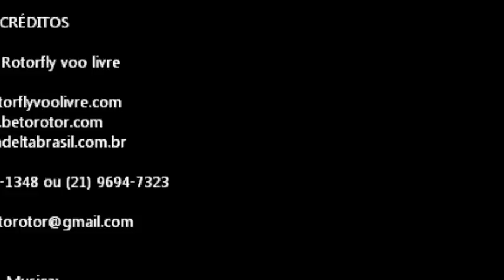Flying in Rio by Beto Rotor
Voando com Beto Rotor -  Rio de Janeiro em 11 de Maio de 2011.
Super tranquila, decolou bem, voou tranquila por todo o tempo e pousou com elegancia total, parabéns Carolina!!!
I used to think that I could not go onAnd life was nothing but an awful songBut now I know the meaning of true loveI'm leaning on the everlasting arms

If I can see it, then I can do itIf I just believe it, there's nothing to it

I believe I can flyI believe I can touch the skyI think about it every night and daySpread my wings and fly awayI believe I can soarI see me running through that open doorI believe I can flyI believe I can flyI believe I can fly

See I was on the verge of breaking downSometimes silence can seem so loudThere are miracles in life I must achieveBut first I know it starts inside of me, oh

If I can see it, then I can be itIf I just believe it, there's nothing to it

Hey, 'cos I believe in you, oh

Hey, if I just spread my wingsI can flyI can flyI can fly, heyIf I just spread my wingsI can flyFly-eye-eye
Eu Acredito Que Posso Voar
Eu costumava pensar que eu não pudesse prosseguir.E a vida não era nada, além de uma temível cançãoMas agora sei o significado do verdadeiro amor,Eu estou usando todas as minhas últimas armas

Se eu posso ver isto, então posso fazer isso,E se eu só acreditar, nada poderá me impedir.

Eu acredito que posso voarEu acredito que eu posso tocar o céuPenso nisto todos os dias e noitesEsticar minhas asas e voar ...Eu acredito que eu posso elevar-meEu me vejo correndo, atravessando uma porta abertaEu acredito que posso voar!Eu acredito que posso voar!Eu acredito que posso voar!

Eu vejo que estive no limite da auto destruição.Às vezes o silêncio pode parecer muito barulhento.Há milagres da vida que eu tenho que alcançar,Mas eu sei que primeiro, tem que começar dentro de mim.

Se eu posso ver isto, então posso ser isso,E se eu só acreditar, nada poderá me impedir.

Ei, porque eu acredito em você,oh

Ei, se eu apenas esticar minhas asasEu posso voarEu posso voarEu posso voar, eiSe eu apenas esticar minhas asasEu posso voarVoar-ar-ar